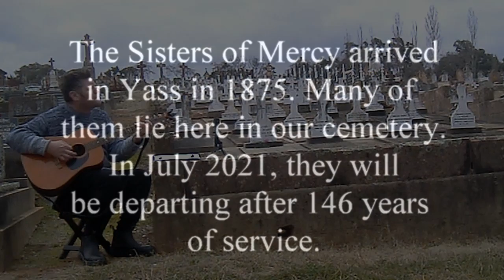Sisters of Yass by Daniel Kelly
Today I left a rose and spent some time by the graves of the many Sisters of Mercy who have served in Yass since the order arrived in 1875. Sadly, this July will mark an end to 146 years of service to the community.

I wrote this song 5 years ago, and in 2019 had the honour of passing a copy of the book, edited by Danny Dunne, covering the history of the order of nuns from Rochfortbridge (including the order in Yass) to the Mt Carmel School (where the nuns taught for many years).

(or purchase on most streaming services)